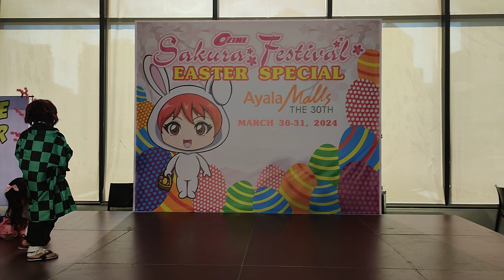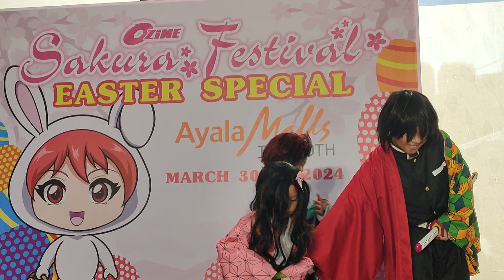Ozine Easter Special at Ayala Malls - Kids Cosplay Competition #1